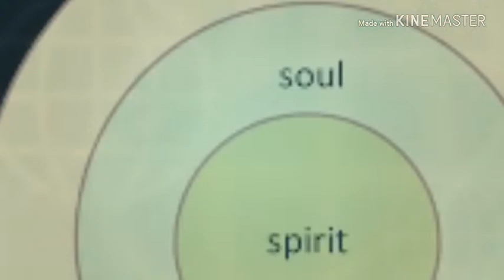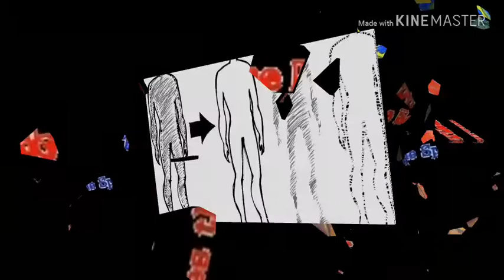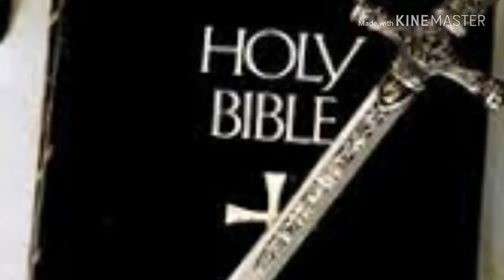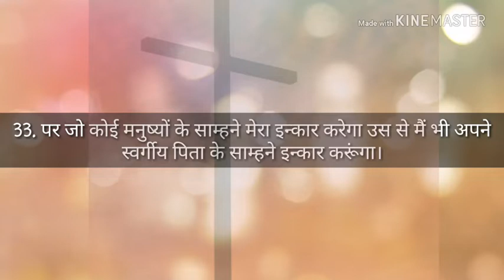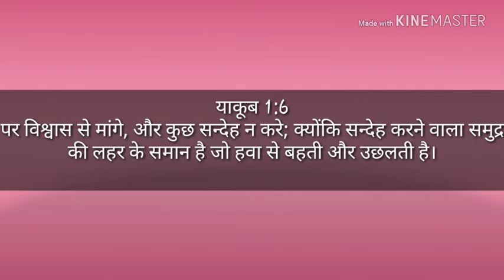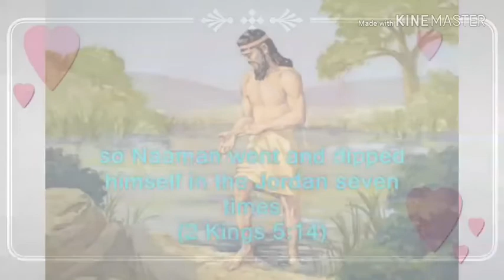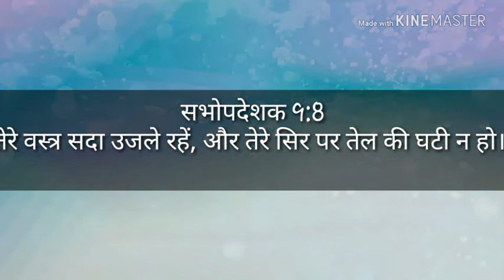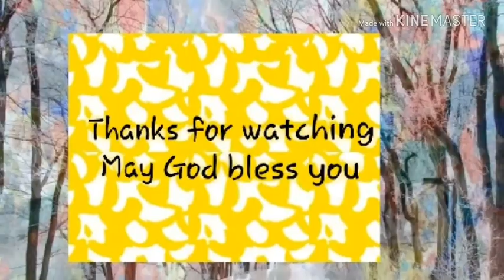Be honest with God pt 01 ( Hindi & English)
Be honest with God and  reading the Bible all the way through changes life forever. By meditate the word of God you go closer to Jesus.
The most important thing a person can do is to respect God and obey his commands,
 people of this world will respect your God.